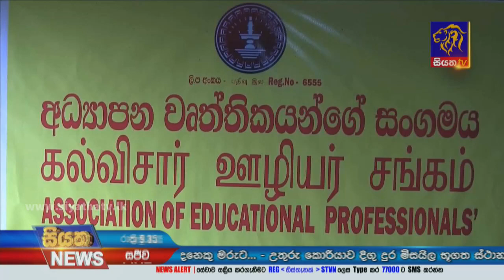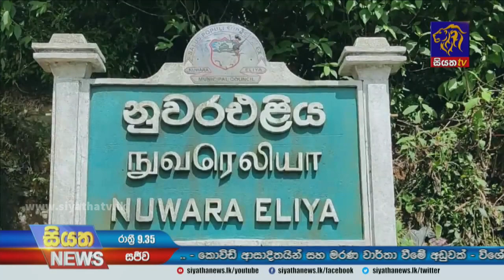Siyatha News | 09.35 PM | 17 - 10 - 2021